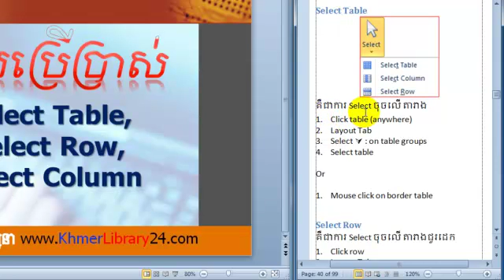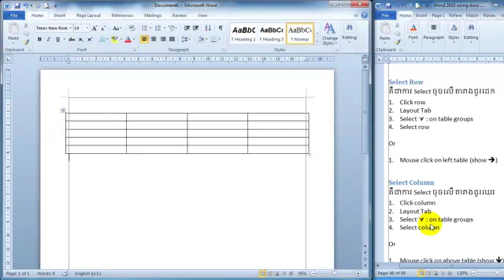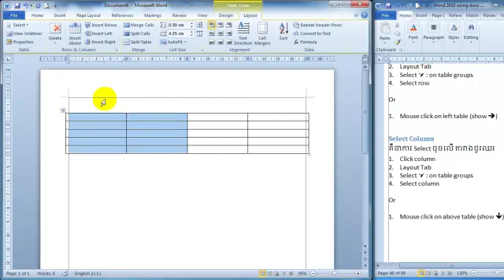Microsoft words Lesson 43 មេរៀនទី43 select table row column